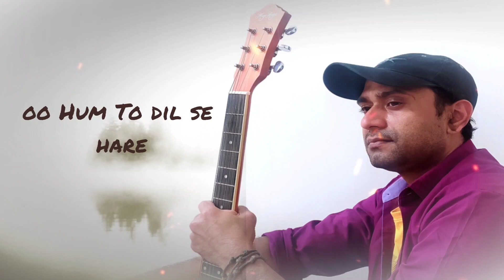HARE HARE - HUM TO DIL SE HARE | Unplugged Cover | John Rozario | New Version Sad Song 2024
Original Song Credits:
Song: Haare Haare - Hum To Dil Se Hare
Movie: Josh
 Singers: Udit Narayan, Alka Yagnik Music: Anu Malik
Lyrics: Sameer
Cast: Sahrukh Khan, Aishwarya Rai, Chandrachud
Singh, Priya Gil

Cover:
Photography: Leon Rodricks
Edit: Zack Rodricks
Vocals: John Rozario

Lyrics:

Ab jane hum,yeh pyaar kya hai
darde jiger mushkil bada hai
sunta nahi kehna koi bhi

dil pe khabar,zid mai aada hai

Hare Hare Harree,
Hum To dil se haare
Haare Haare Harree,

Har aaina tuta lage hai,
sach bhi hume jootha lage hai
Jaane kaha hum aagay hai,
sara jaha rootha lage hai
Kya dard diya kya kahee

Haare Haare Harree,
Haare Haare Harree
oo Hum To dil se haare

Teri Yaad me pagel pal pal rota hai
Bin Tere Na jage yeh na sota hai
Aksar tanhayee me tujhe pukare
na zor dil pe chale

Haare Haare Harree,
Haare Haare Har
Hum To dil se haaree